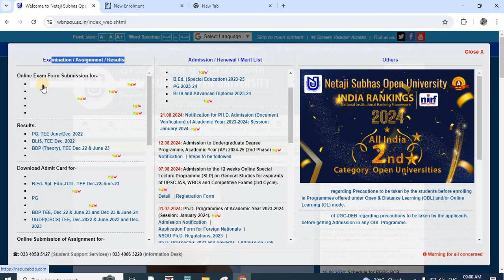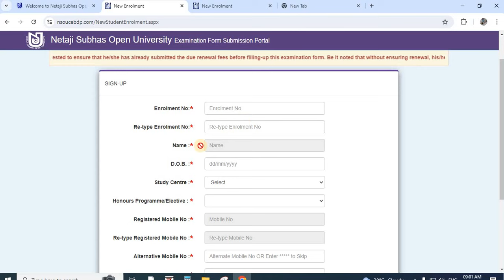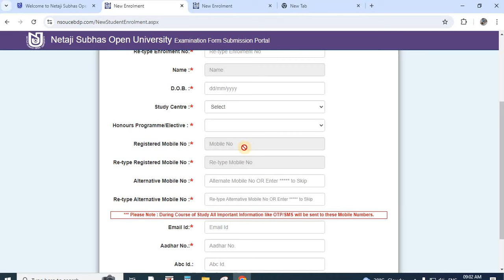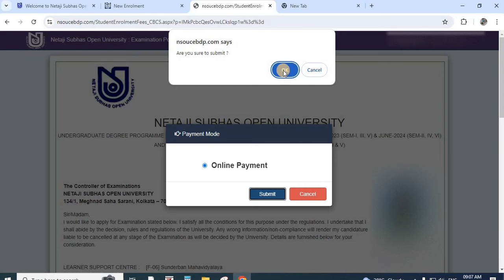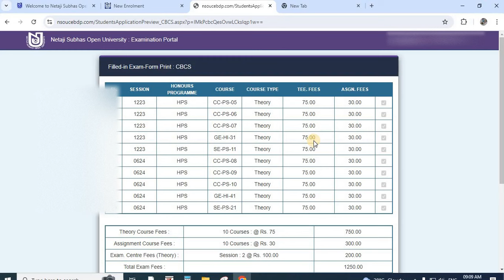UG/BDP Exam Form fill up NSOU || NSOU UG/BDP exam form fillup 2024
NSOU notice for UG and BDP form fill up 2024,
How to Form fill up UG & BDP Exam Form Fillup 2024 ?,
kivabe form puron korbo gd exam 2024 ?,
ug exam kivabe form puron korbo ?,
NSOU UG Exam Form Fillup Official Notice Published 2024
NSOU UG & BDP Assignment 2024
NSOU Exam 2024
netaji subhas open university exam notice for ug,
NSOU ug bdp exam notice 2024,
nsou ug exam form fill up,
nsou ug exam form fill up 2024,
nsou ug exam form fillup 2024,
nsou ug exam update 2024,
nsou ug exam form fillup fees 2024,
nsou ug final exam 2024,
nsou ug assignment exam 2024,
nsou ug online exam form fillup process 2024,
how to submit nsou assignment 2024,
nsou bdp assignment 2024,
nsou ug term end exam 2024,
nsou ug assignment answers 2024,
nsou,nsou ug,sr institute,netaji subhas open university,

NSOU UG BDP Assignment 2024 Exam Form Fill up and Final Exam Official Notice